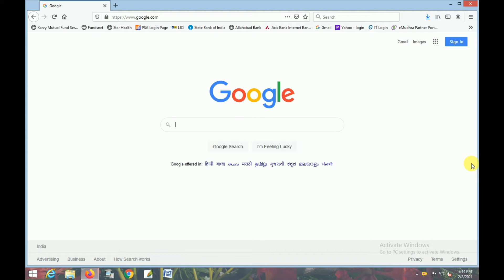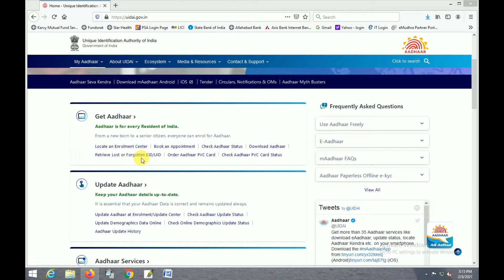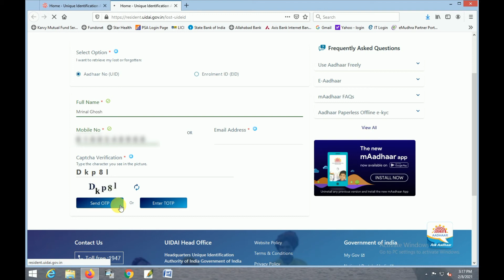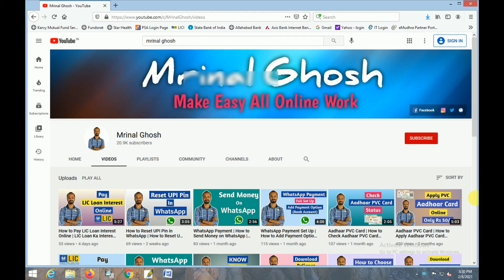How to Get your Aadhaar Number on your Mobile | Retrieve Lost or Forgotten Aadhaar | Mrinal Ghosh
Hello Friends,

Is Video me mai apko dikhaunga aapko kaise online me aadhaar card kho jane ke bad bhi aadhaar number mil sakhta hai apna mobile pe.

In this Video I am trying to show you How to Get your Aadhaar Number on your Mobile.